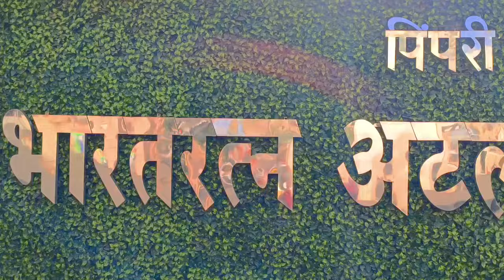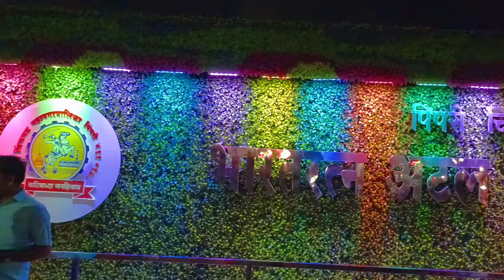Atal Bihari Vajpayee Garden PCMC | PCMC Best Garden | Skywalk Garden PCMC | 2024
Visiting Place in Pune:
Bharat Ratna Atal Bihari Vajpayee Udyan is a Garden located at 106-105, RTO Office Rd, Purnanagar, Chinchwad, Pimpri-Chinchwad, Maharashtra  411019,

Parking :  Free
Timeing : 06:00AM to 08:00AM
                 04:00PM to 08:00PM